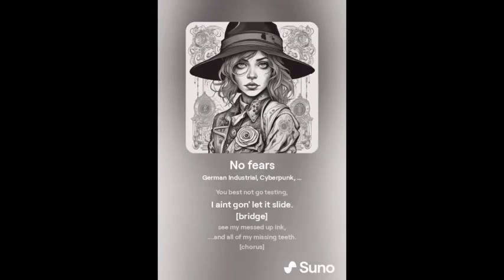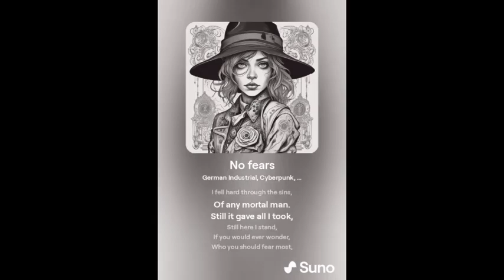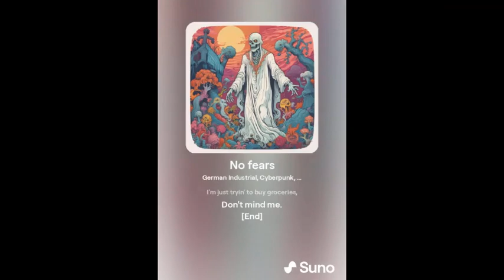Nofears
made on suno, remixed on udio, recombobulated on reaper, remastered on bandlab. plugins

German Industrial, Cyberpunk, Electronic, Dark, Heavy, Anxious, Ominous

[sotto voce]
[verse]
I weed eat in flip flops,
I dont need help or a hand.
I fry bacon naked,
...aint afraid of No man.
My grand mama left me,
When the turtles done died.
You best not go testing,
I aint gon' let it slide.
[bridge]
see my messed up ink,
.and all of my missing teeth.
[chorus]
Now tell me, do you think,
I'd wear a, fuckin rubber?
[guitar solo]
[bridge]
Either my callused cudgel...
Or a quick left hook.
.I give you the same look.

[verse]
I fell hard through the sins,
Of any mortal man.
Still it gave all I took,
Still here I stand,

If you would ever wonder,
Who you should fear most,
I'ma tell you, it's a zombie,
Who thinks, he's a ghost.
[chorus]
The voice that says,
BECOME ME OR BE CUT DOWN
We drown it out, We drown it out,
[outro]
[schizophrenic]
!What you say!?
!Who said that I'm crazy?
How'd you know?
I'm sorry everybody,
I'm just tryin' to buy groceries,
Don't mind me.
[End]